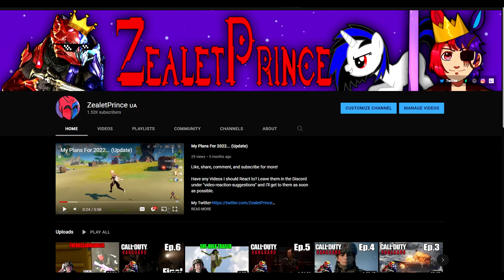The Scratched Universe | EP:06 PART 1 | (ZealetPrince Reaction #204)